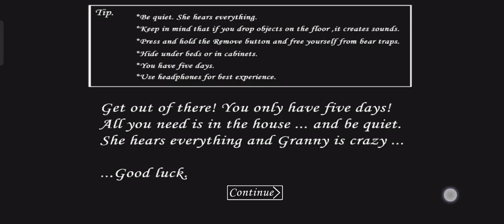MAIN GRANNY GAME MENEGANGKAN